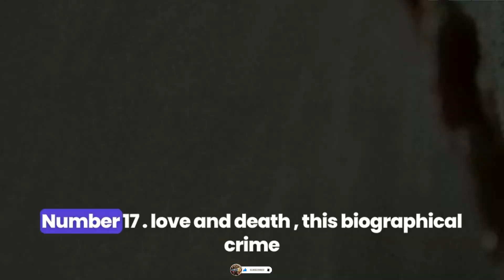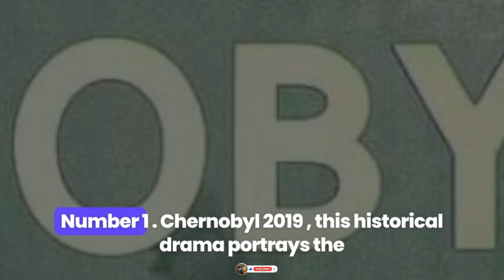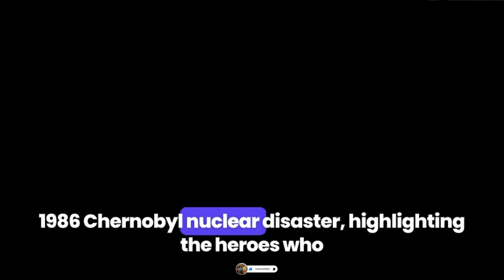Top 20 Mind-Blowing TV Shows on HBO Max in 2024 | Must-Watch Series to Keep You Hooked!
Looking for your next binge-worthy series? Discover the top 20 mind-blowing TV shows on HBO Max in 2024 that are guaranteed to keep you hooked! From thrilling dramas to epic fantasy, these shows are the best of the best. Don't miss out on the hottest series this year.

Background music